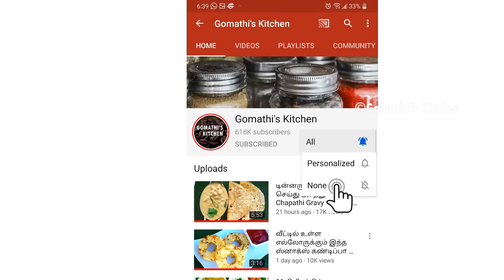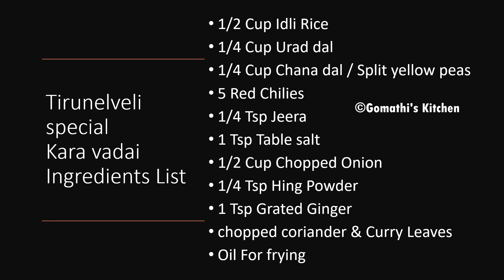திருநெல்வேலி ஸ்பெஷல் கார வடை செய்வது இப்படி | Kara vadai in tamil | Vadai Recipe in tamil